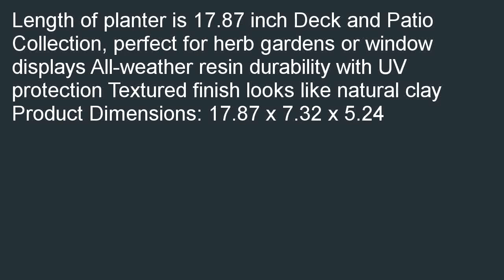Fiskars 18 Inch TerraBox Planter Color Clay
Check best price and review at  B001O8C8KW/?tag=smartthingx-20 Fiskars 18 Inch TerraBox Planter, Color Clay in stock. New! Discover more categories.